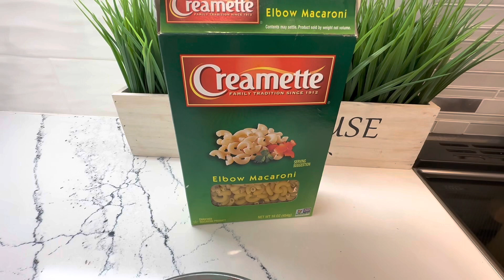Ensalada de pollo 🍗 rostizado y pasta de codito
Mitad de pollo 🍗 rostizado 3 papas 🥔 3 zanahorias 🥕 1 taza 🍵 de chícharos lechuga 🥬 al gusto 2 cebollines un cuartito de cebolla 🧅 1 taza y media de pasta de macarrones pimienta al gusto sal al gusto y poquito aceite y sal para coser la pasta mayonesa crema al gusto y media cucharada de mostaza